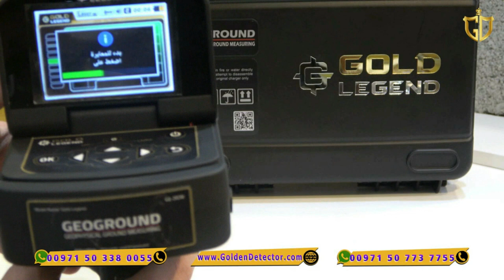جولد ليجند Gold Legend أحدث جهاز لكشف الذهب بالنظام الإسشتعاري بعيد المدى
جهاز جولد ليجند جهاز_كشف_معادن صغير الحجم وسهل الاستخدام من خلال برنامج بسيط يوفر أدوات سهلة لاختيار أنظمة البحث وضبط إعداداتها وعرض النتائج بطريقة مرئية مبسطة على شاشة الجهاز الملونة.
جولد ليجند Gold Legend (اسطورة الذهب ) احدث اجهزة كشف الذهب للعام 2022 – جهاز كشف المعادن الجديد كليا بتصميم مميز و انظمة بحث متنوعة و برنامج استخدام سهل

جهاز جولد ليجند اسطورة الذهب جهاز كشف المعادن الجديد كليا والاحدث من شركة Geoground الالمانية هو اصدار جديد ومميز للباحثين عن الكنوز والمنقبين بتقنية جديدة متطورة تشمل تقنية محسنة للكشف بعيد المدى واكتشاف الحقول الأيونية من خلال خمسة أنظمة بحث متكاملة تزود المنقب بالأدوات اللازمة للكشف عن الدفائن تحت الأرض لأعماق كبيرة.
جهاز جولد ليجند هو جهاز موصى به للمنقبين المبتدئين والمحترفين بسبب سهولة استخدامه وسعره الاقتصادي غير المسبوق ، مما يشكل أفضل جهاز للدخول الى مجال كشف المعادن للباحثين الهواة عن الكنوز.
استخدامات جهاز جولد ليجند
• الكشف عن جميع أنواع المعادن وفلزاتها مثل الفضة والنحاس والبلاتين والحديد
• الكشف عن الذهب والأشياء المدفونة المصنوعة من الذهب مثل العملات الذهبية ومجوهرات الزينة مثل الأساور والخواتم والأقراط
• الكشف عن الآثار القديمة مثل التماثيل البرونزية – السيوف أو الخناجر الفولاذية – الأواني والأكواب الفضية أو الذهبية… الخ.